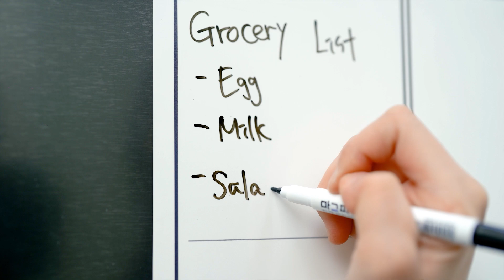[삼송E&M] 마그피아 제품 홍보 영상 제작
우리 회사가 찾던 완벽한 콘텐츠 제작 파트너!

✔ 500개+ 파트너사
✔ 3,000건+ 프로젝트 진행
✔ 16년+ 프로덕션 연차

✔ 영상&사운드 스튜디오 보유
✔ 수출바우처 수행기관
✔ 우수기술기업인증(상위등급 T4등급)
✔ 비디오물제작업 인증업체

영상 기획/촬영/편집 전문 16년차 영상제작업체 (주)삼송E&M입니다!
사내 전문 기획/촬영/편집/사운드팀이 기업 영상 제작에 최적화된
기업/제품홍보영상, 유튜브, 2D/3D 모션그래픽, 브랜딩 영상, 뮤직비디오 영상을 제작해드립니다.